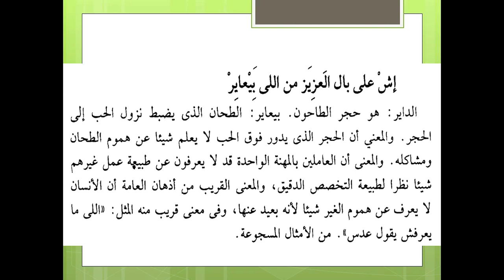معنى المثل : إش على بال العزيز من اللى بيعاير